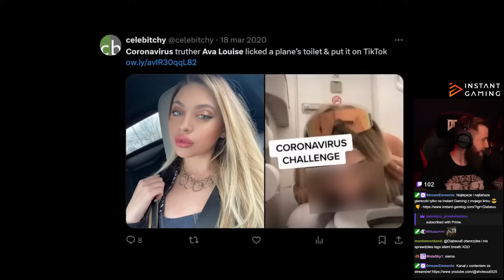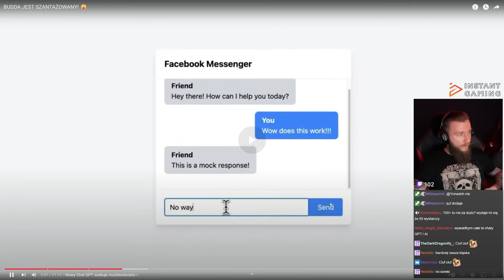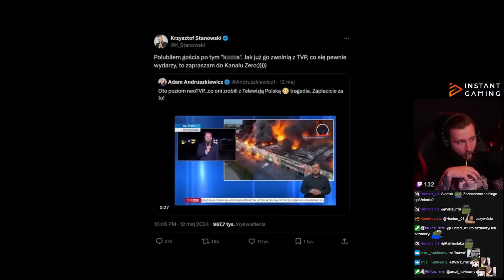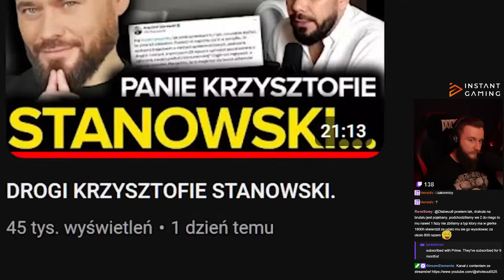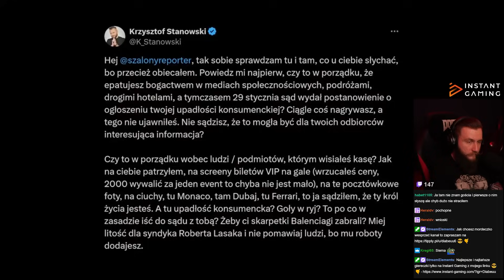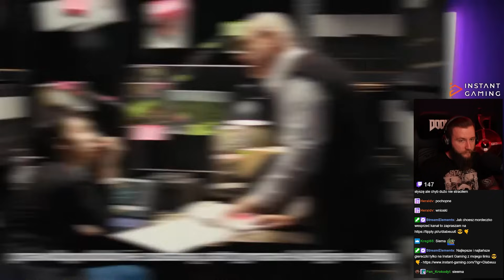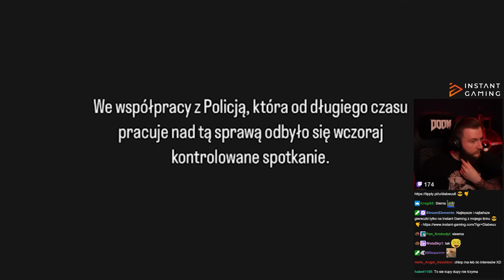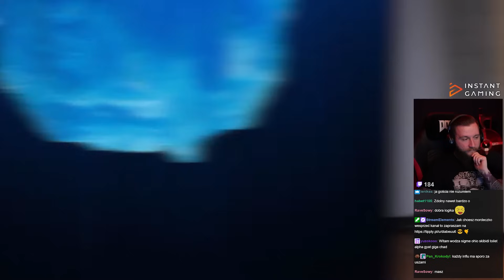Stanowski Potrafi Wykorzystać Każdą Okazję